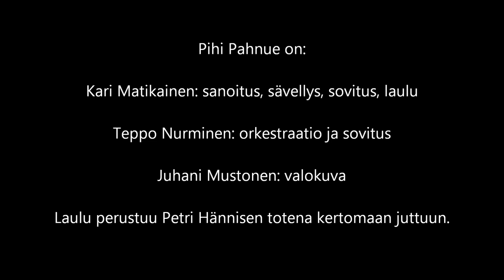Lauluja totisia, mutta tosia, osa 1: RANTOJEN MIES JA MÄ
Pihi Pahnue on:
Kari Matikainen: sanoitus, sävellys, sovitus, laulu
Teppo Nurminen: orkestraatio ja sovitus
Juhani Mustonen: valokuva
Laulu perustuu Petri Hännisen totena kertomaan juttuun.